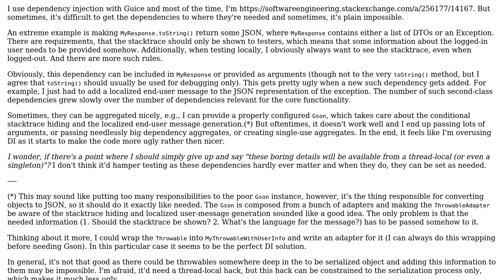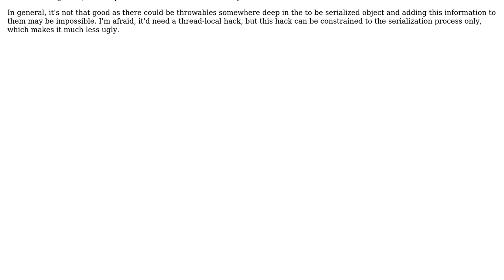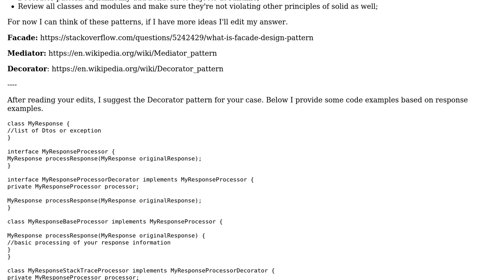Software Engineering: Limits of dependency injection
With thanks & praise to God, and with thanks to the many people who have made this project possible! | Content (except music & images) licensed under CC BY-SA | Music | Images & others | With thanks to user maaartinus user Emerson Cardoso and the Stack Exchange Network Trademarks are property of their respective owners. You are responsible for your own actions.